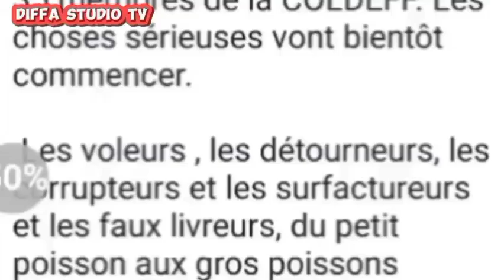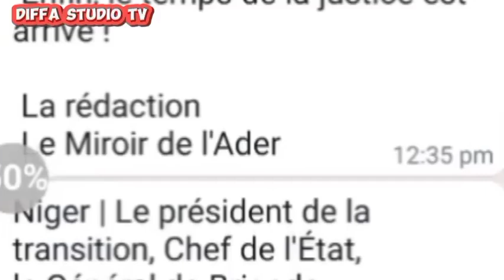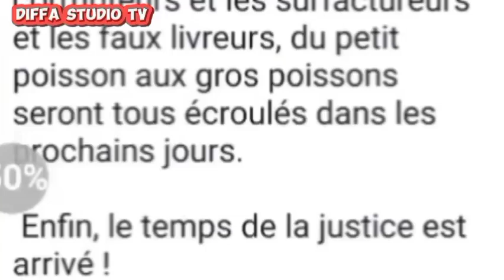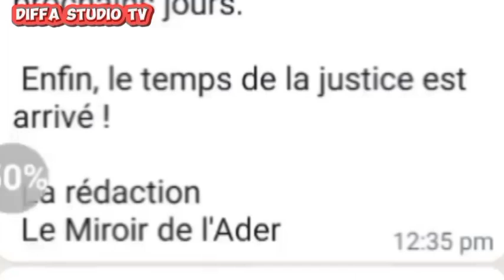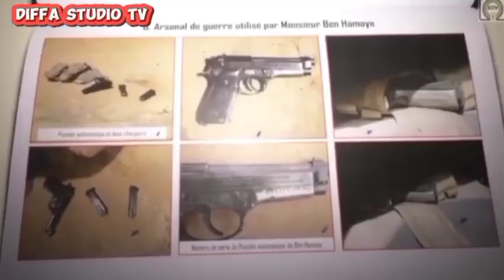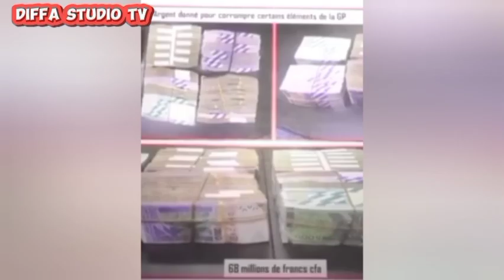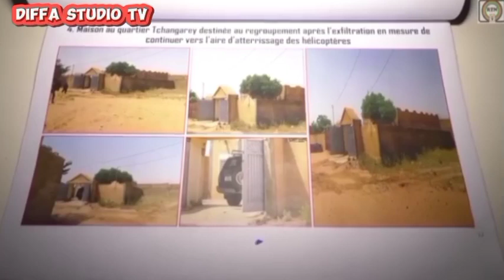lbr da muke samu yanzu General tciani yasa hannu za'a fara kamen barayin gomnonin da ya gabata..